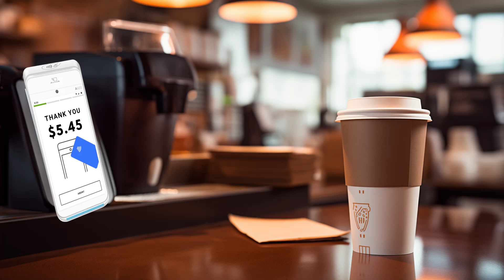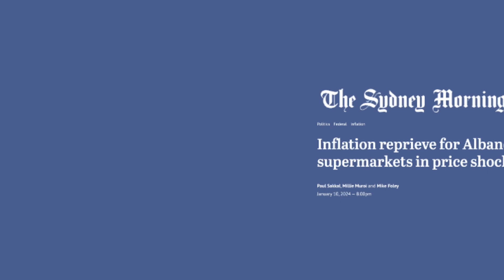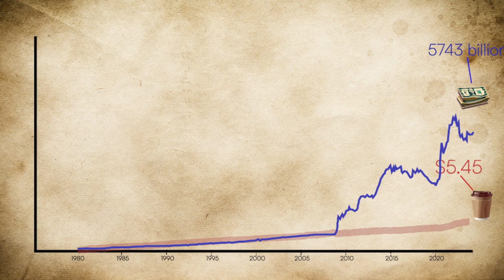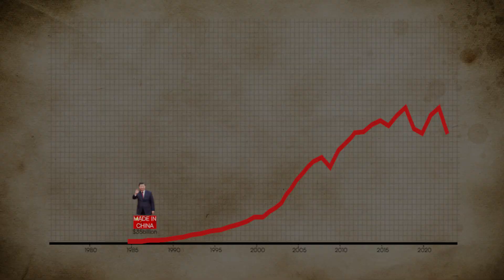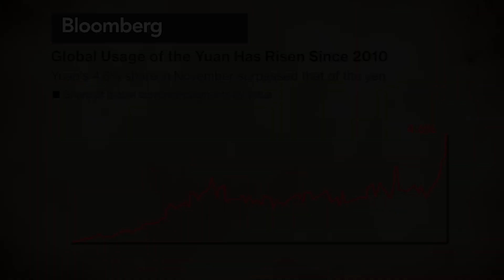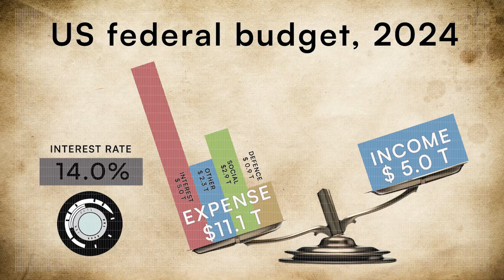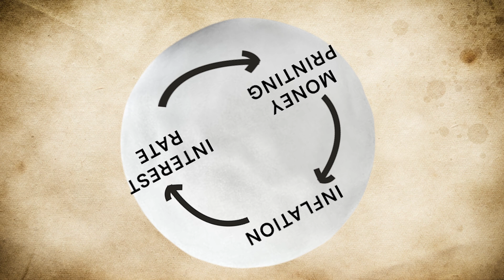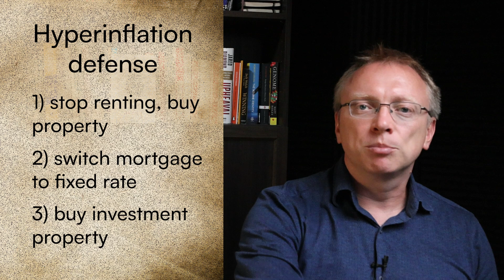INFLATION - what do we need to know (SCIENTISTS, TECH and IT people ONLY)?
Inflation impacts everyone. But why? How can we protect ourselves? And what lies ahead? Join us in this video as we delve into the world of inflation, examining it through the lens of science, technology, and IT.

Sources:

Chart 1: Monetary Base vs. CPI

Chart 2: International trade
 Bank for International Settlements

Chart 3: Debt / GDP
Federal Reserve Bank of St.Louis: